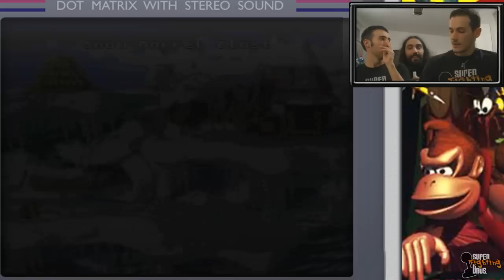Donkey Kong Country : il RICATTATORE delle GIOVANI LESBICHE (Gameplay ITA HD 720p) #6